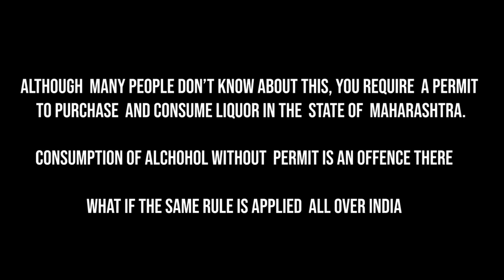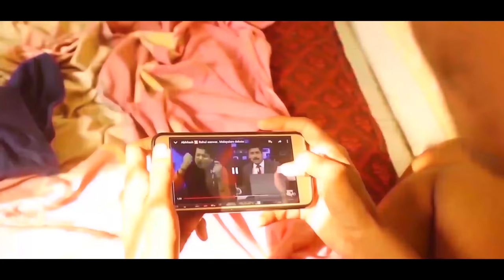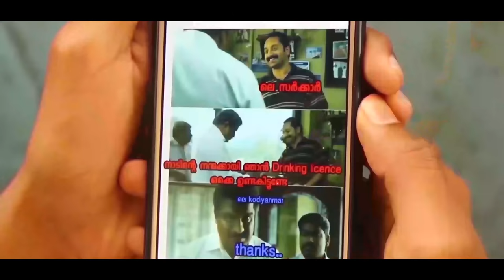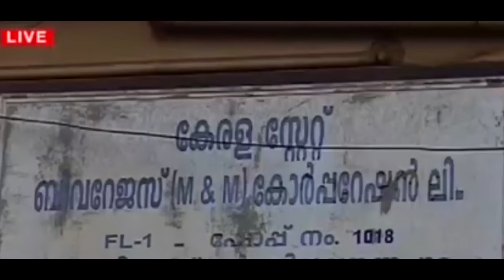Drinking License | Latest Malayalam Short Film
Although many people dont know about this, you  require a permit to purchase and consume liquor in the state of Maharashtra.
Consumption of Alchohol without permit is an offence there.
WHAT IF THE SAME RULE IS APPLIED ALL OVER INDIA